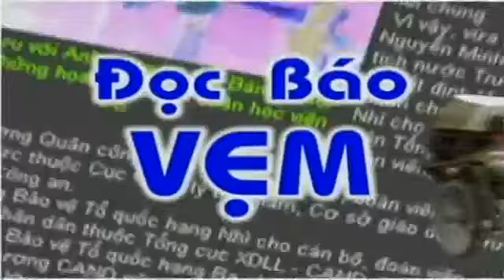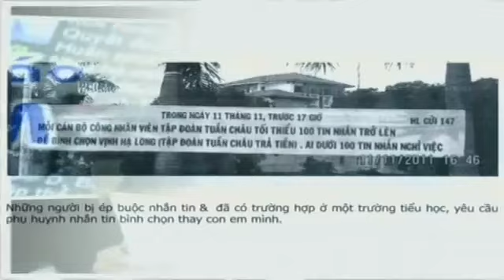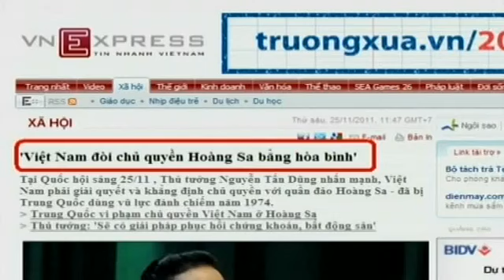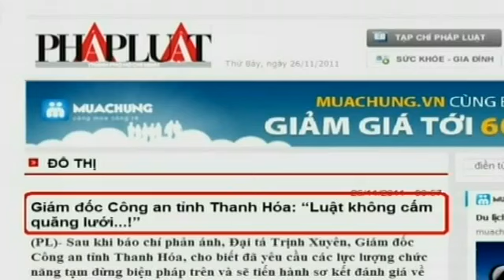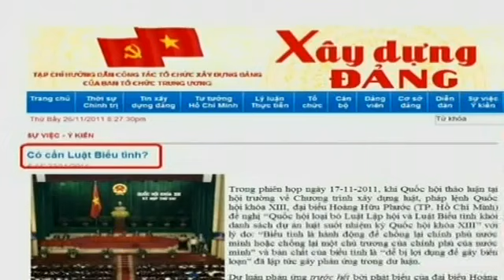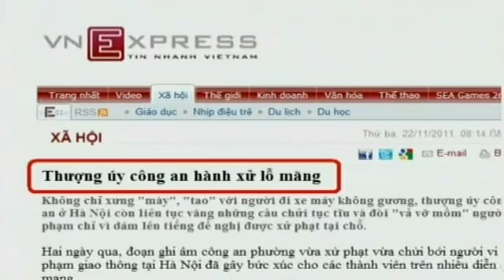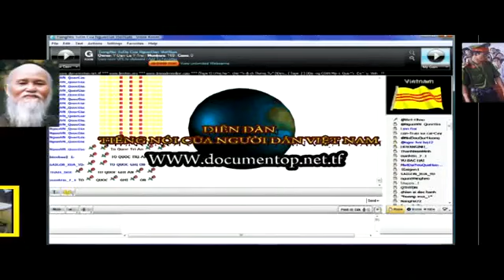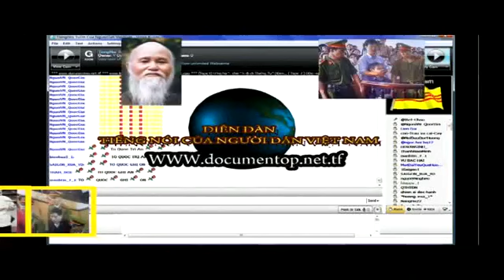Doc Bao Vem 244